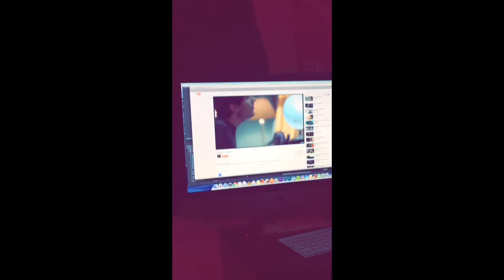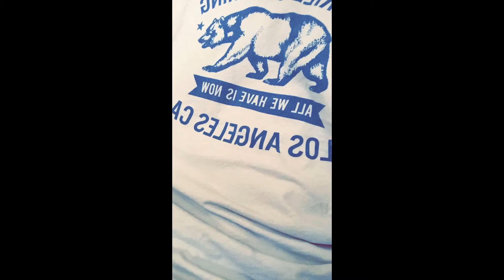Kenny Holland Snapchat Story 11-20 February 2016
If you haven't noticed I upload about 40 snapchat stories every 10 days. In addition I save each snap separately every day and then I make large video and upload it. I do this every free minute I have. Please don't text me to upload someone's snaps, I'll do it as soon as I have time. Please respect my work. Thank you.